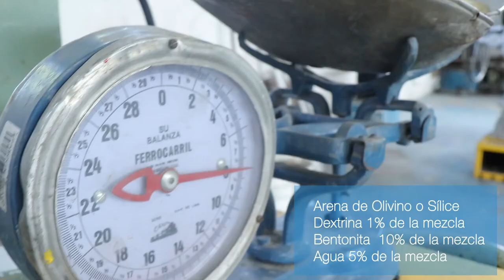PRÁCTICA DE LABORATORIO: Preparación de arenas en verde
Práctica de Laboratorio:
Procesos de fundición
Preparación de arenas en verde

Coordinador

Soporte Tecnológico